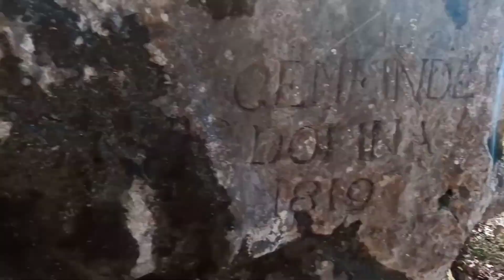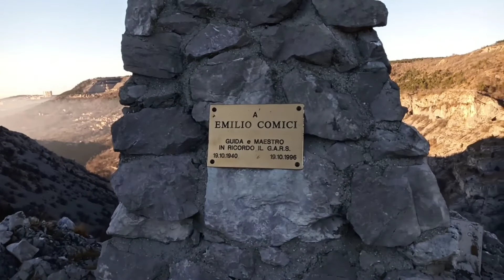Val Rosandra. I gennaio 2022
Primo gennaio 2022 in Val Rosandra con AA